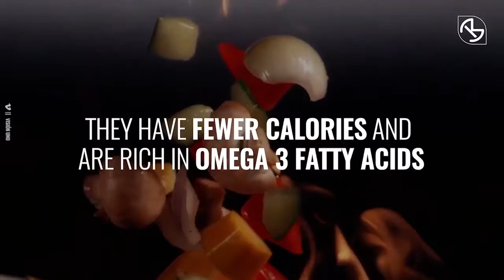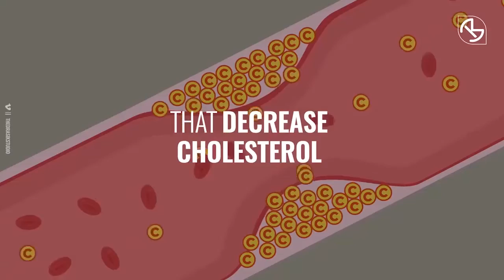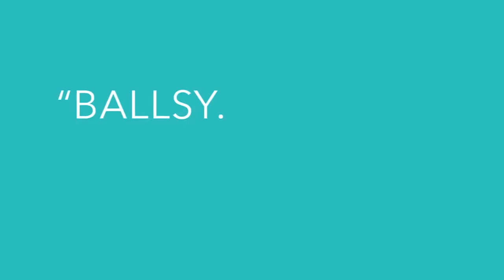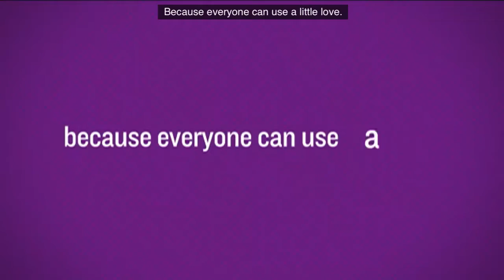Gloss TV Loop Sample - 2018